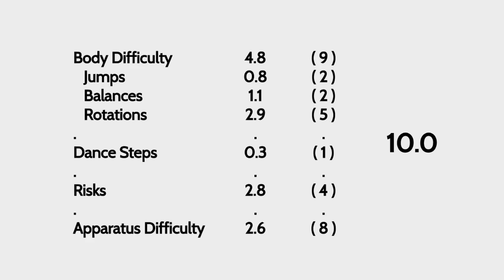Viktoria Mazur Ball Difficulty 2017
Credits